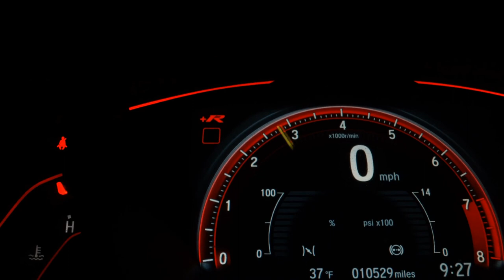VOLKSWAGEN SAVEIRO - 2016 - Araraquara/SP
PNEUS NOVOS, REVISADA.

Qualidade em veículos multimarcas seminovos!

Dados do Veículo
Veículo: VOLKSWAGEN / SAVEIRO 1.6 MI TRENDLINE CS 8V
Ano: 2015/2016
Combustível: FLEX
Portas: 2 PORTAS
Câmbio: Manual
Cor: BRANCA
KM: 142.900

✅ Air Bag
✅ Alarme
✅ Ar Condicionado
✅ Ar Quente
✅ Direção Hidráulica
✅ Freio ABS
✅ Protetor de Caçamba
✅ Travas Elétricas
✅ Vidros Elétricos
✅ Trio Elétrico